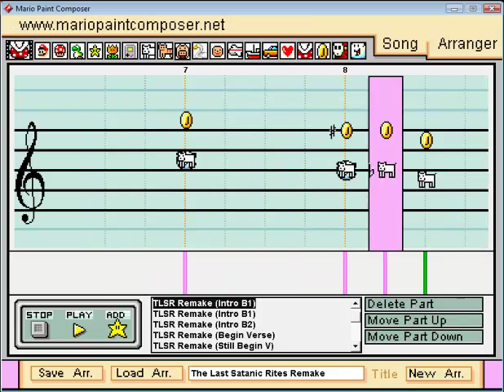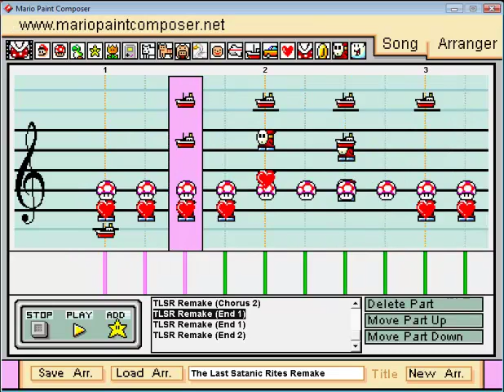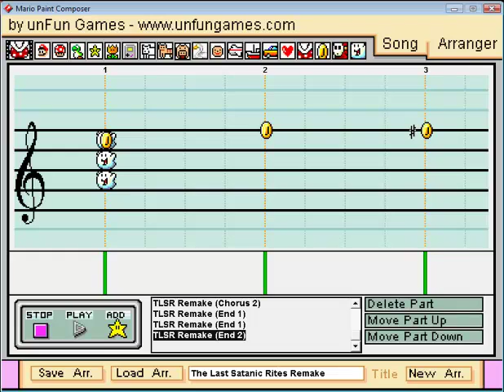The Last Satanic Rites REMAKE (Original Mario Paint Composer Song)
The Last Satanic Remake